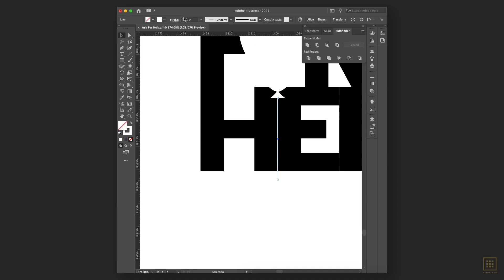Ask For Help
Almost three years ago I lost a friend and colleague to suicide. His funeral was one of the hardest things I’ve had to endure. Those he left behind were bereft and questioning whether or not they could have done something. Had he just reached and talked to someone, perhaps it could have been prevented.

The balloon in this logo represents freedom and release. Letting go of your troubles by opening up (not manning up). It’s tough out there. A national lockdown. Unemployment at a record high. And suicide rates (men especially) at their highest rate in twenty years.

If you need help, just ask for it.